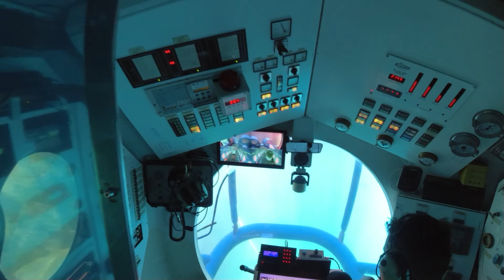Gran Canaria 2022 Flug Condor 757-300 und Yellow Submarine U Boot Fahrt in Puerto Mogan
Gran Canaria ist immer wieder schön. Egal ob im Flachland oder in den Bergen von Gran Canaria. Alles war Top bis auf die Delphin Tour die wir gebucht haben, das war der reinste Horror.